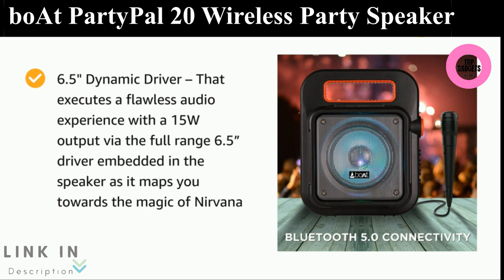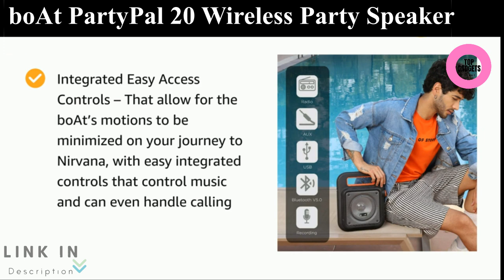boAt PartyPal 20 Wireless Party Speaker, Party Sound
HD Party Sound – That gets loud! Turn up the atmosphere and redefine Friday nights with the powerful HD sound set that is the boAt PartyPal 20, made for you to power through your playlists
Multiple Modes of Connectivity – There are many types of parties, that’s why the boAt PartyPal 20 has many types of connection! Choose your mode with Aux-in/ FM/ Radio/ USB/ Wireless Bluetooth V5.0
6.5" Dynamic Driver – That executes a flawless audio experience with a 15W output via the full range 6.5” driver embedded in the speaker as it maps you towards the magic of Nirvana
Up to 4.5 Hours of Party Time – At positively alarming reverb levels, with the power packed 2200 mAh Lithium Battery made to make each party blast as though it were your last!
Integrated Easy Access Controls – That allow for the boAt’s motions to be minimized on your journey to Nirvana, with easy integrated controls that control music and can even handle calling
Microphone Jack for Karaoke – Turn it up a notch with the microphone slot for karaoke and recording sessions as you enact your favorite artists best songs, have a wild time with the PartyPal 20